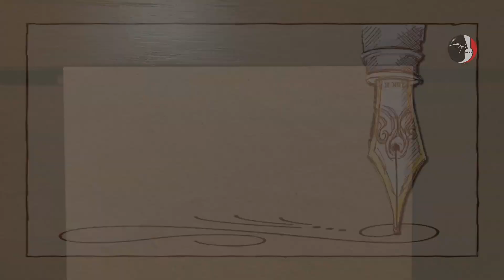Jesus Arrives — Terror Denied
1 Thessalonians 1:10 • Handwritten Bible verses. Read, then listen to hear directly from God. Fountain pens used to write scripture. Each video includes a different painting by Keni Arts.